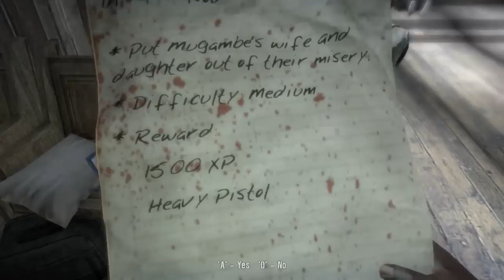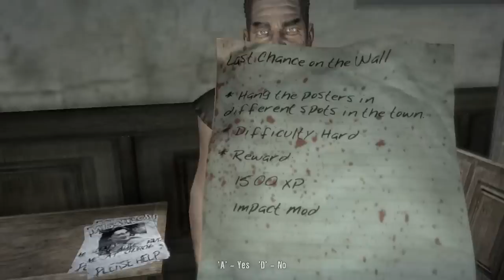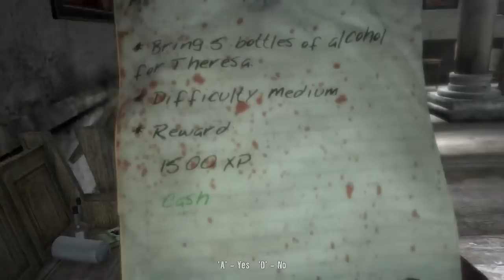Let's Play Dead Island - Part 45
Part 45 of Let's Play Dead Island.